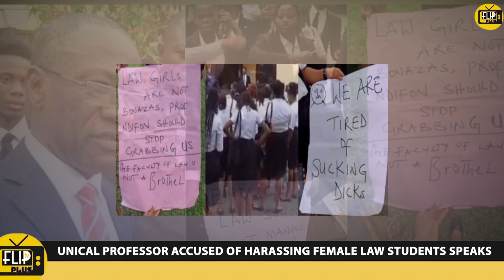UNICAL PROFESSOR ACCUSED OF HARASSING FEMALE LAW STUDENTS SPEAKS+ENUGU POLICE ÁRRÉ$TS SUSPECTS FOR A